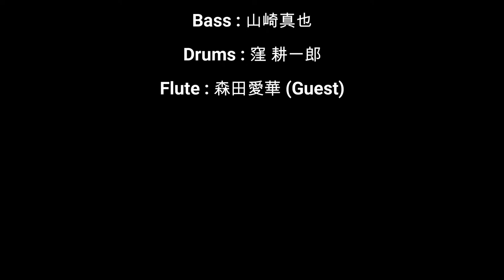【色彩のブルース／Ego wrappin’】リモート演奏してみた！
【色彩のブルース／Ego wrappin’】
リモート演奏してみた！

Ego Wrappin’のジャズナンバー「色彩のブルース」を、リモートでカバー演奏してみました。

八木愛介(Vocal,Guitar)、山﨑亘(Keyboard)、村山政太(Guitar)、山崎真也(Bass)、窪耕一郎(Drums)、森田愛華(Flute)

Sound mixed & movie edited by Shinya Yamazaki